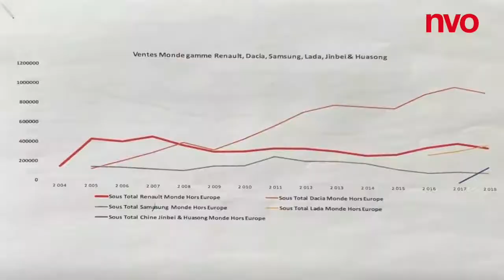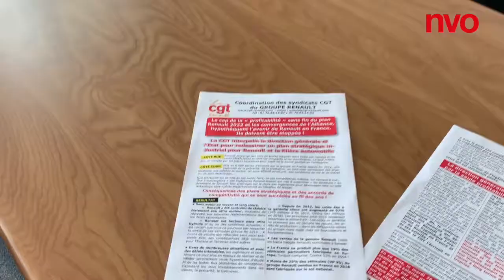Conference de presse de la CGT Renault le 26 mars 2019